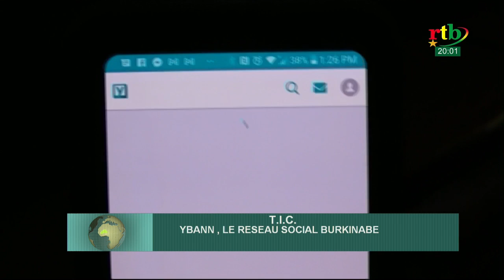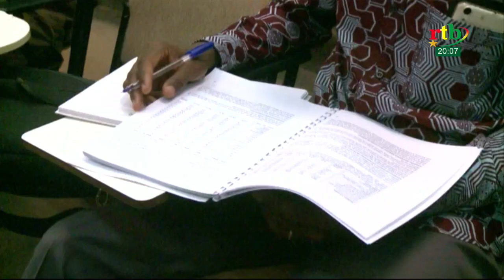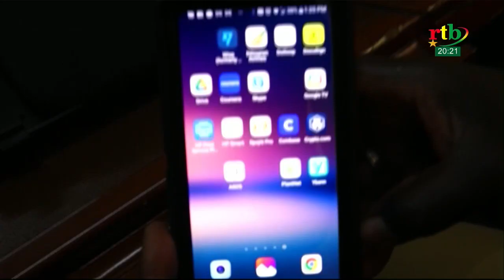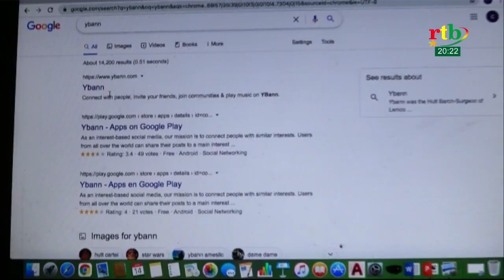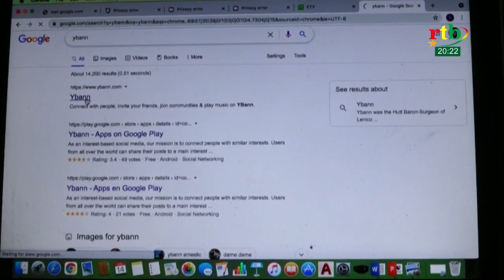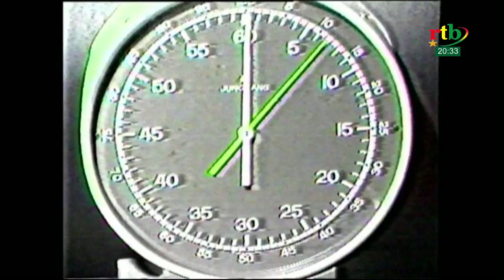Rtb - JT de 20h du 15 avril 2021 avec Fousséni Kindo et Dô Pascal Séssouma